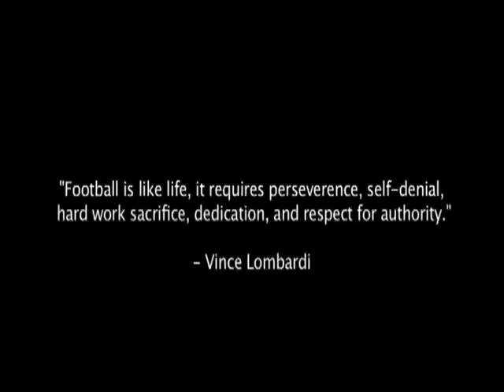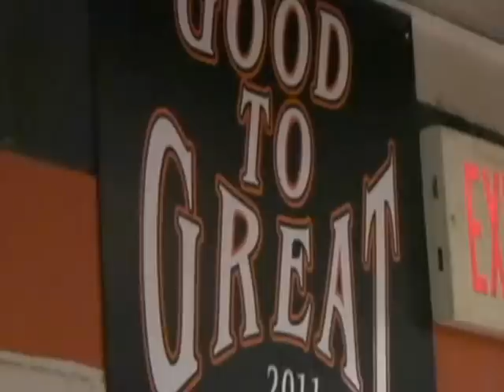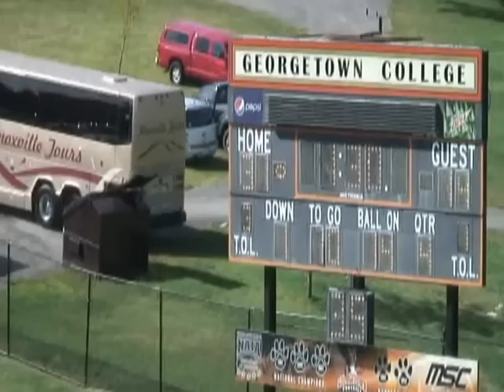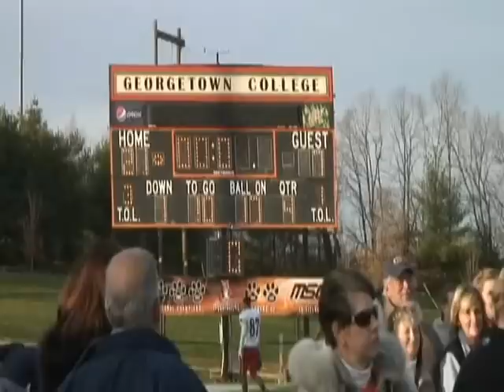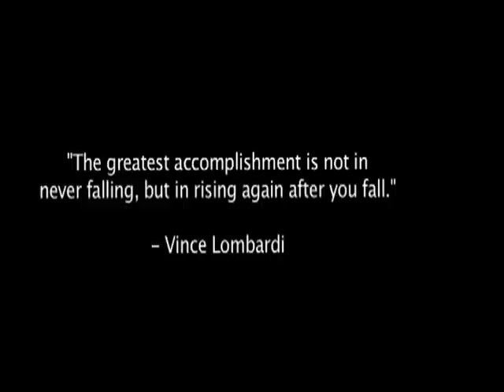Georgetown College Football Highlights 2011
Highlights from Georgetown College football team's run to the NAIA National Semi-Finals.  All rights are reserved to Tommy Johnson and Georgetown College.  Music Righs belong to IODA and APM Music.